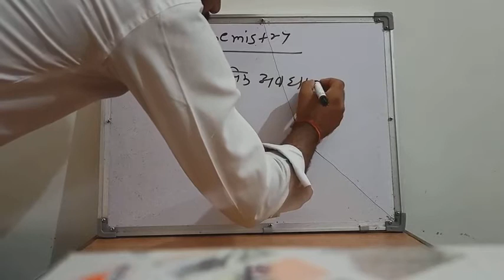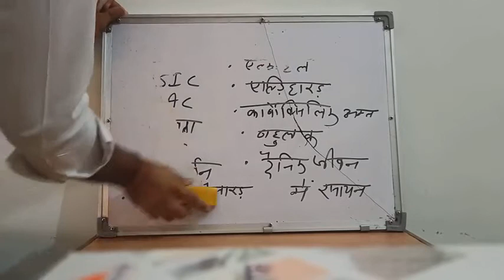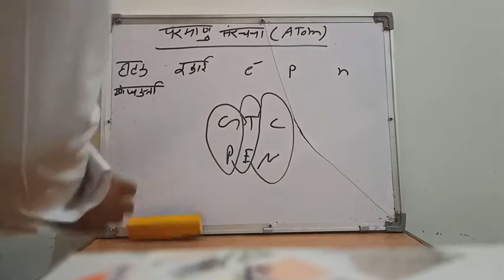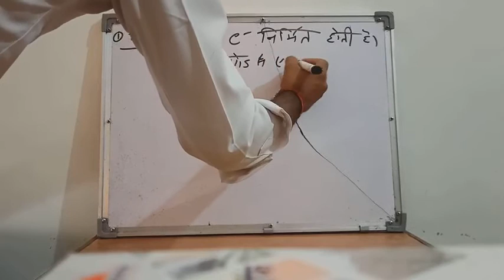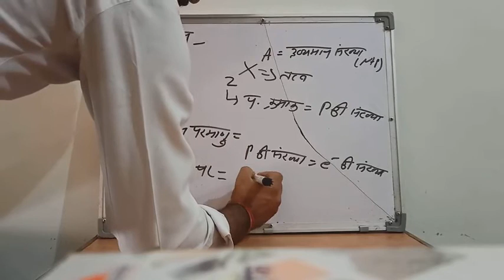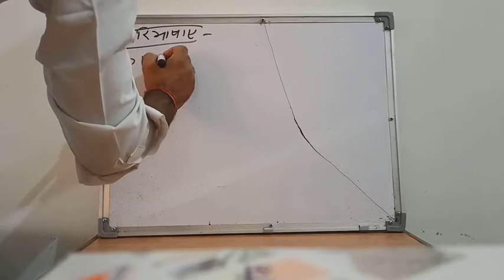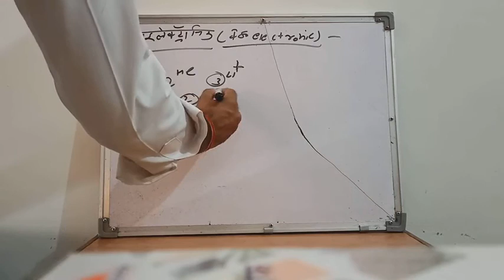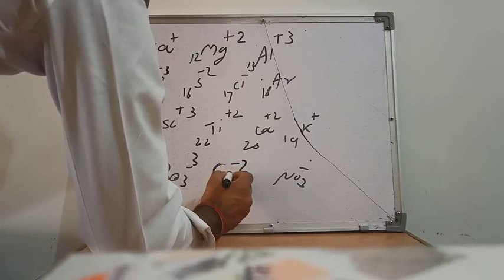jet / icar / bhu # chemistry class for atom #ATOM class subscribe this channel 👍👍